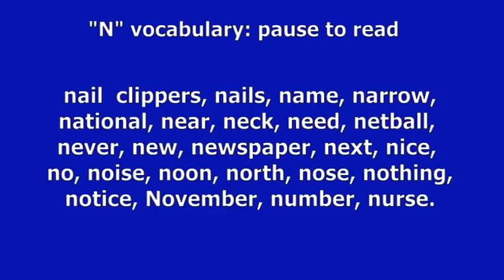Gambian Sign Language Vocabulary N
Gambian Sign Language vocabulary specifically created for Deaf or hearing children and Deaf or hearing adults AND PROFESSIONALS in Gambia. Researched by Gambian Deaf Youth Association and signed by Deaf Gambian Ansumana Beyai